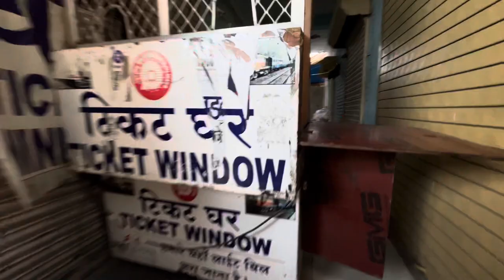Journey in Mumbai Local Trains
This Video Is Exploring To Mumbai Local Trains

This video is music credit by NCS Music